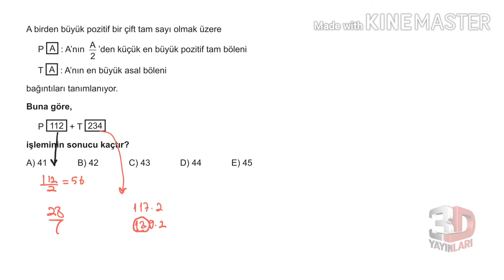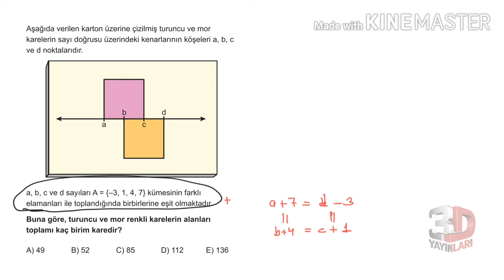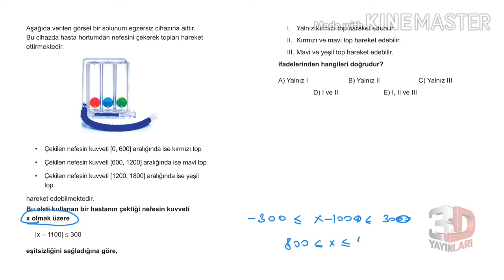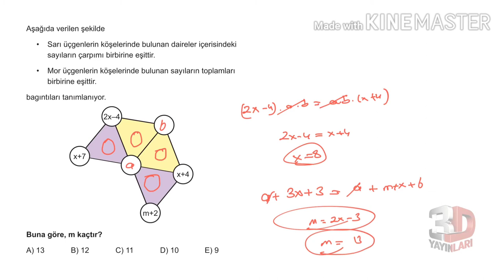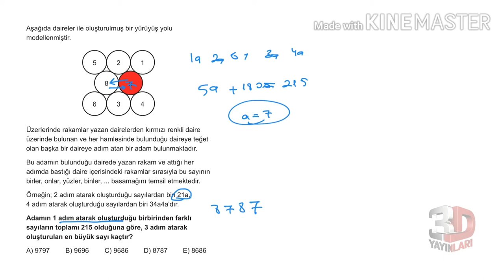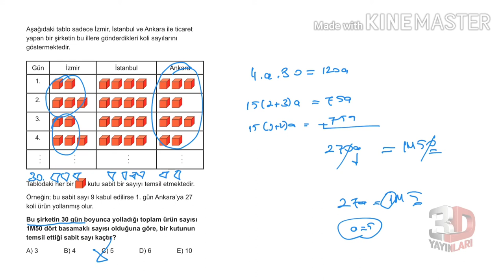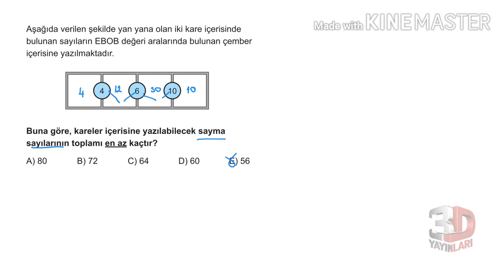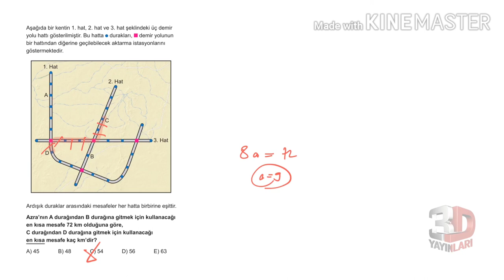3D TYT MATEMATİK TÜMEVARIM-1 TEST -2